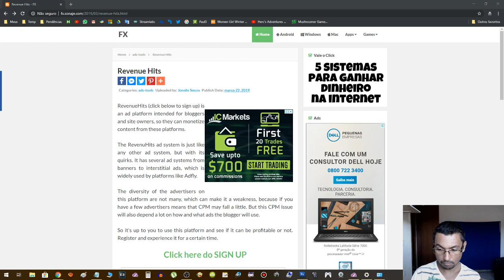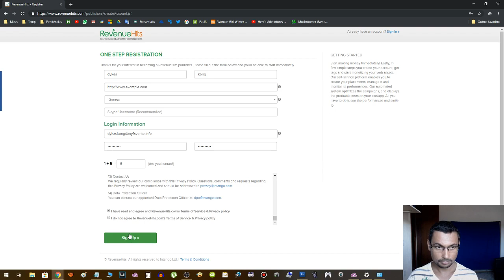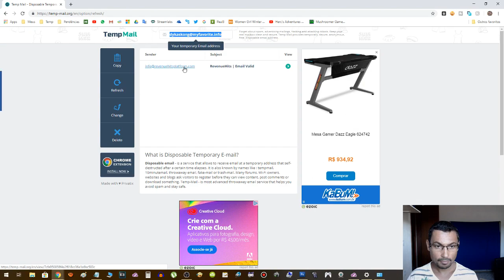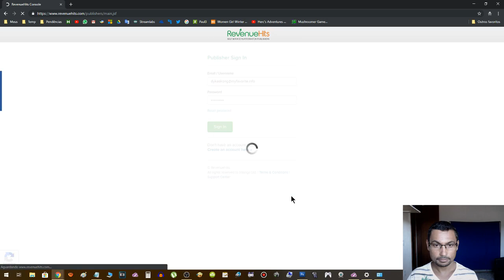How to create a REVENUEHITS account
In this video I show you how to create an account on the ad platform: RevenueHits. If you have difficulties filling out the registration form, connect in this video that it will show you the entire registration procedure. I hope you enjoy it, and that this video will help you.